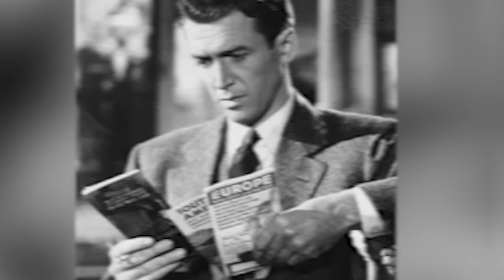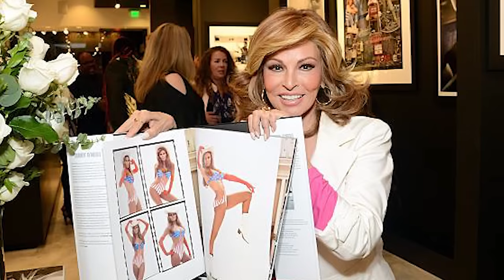Tempting Photos of Raquel Welch Leaves Little to the Imagination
Raquel Welch rose to international stardom with her role in One Million Years B.C., but this was just the beginning. Over the following decades, the Hollywood star acted in dozens of movies, appeared in countless television shows, was named a MAC Cosmetics Beauty Icon, and cemented herself as one of the sexiest and most powerful women in Hollywood. While the actress may have passed away at the age of 82, fans can still relish a visual delight by exploring vintage photographs of Raquel Welch during her prime. Keep watching as we delve into these tempting photos of Raquel  Welch leaving little to the imagination.